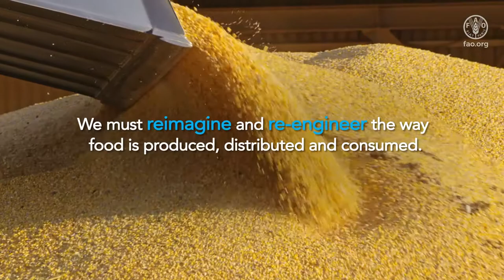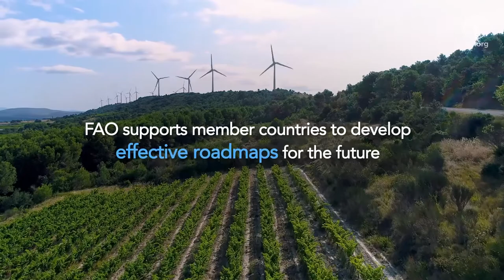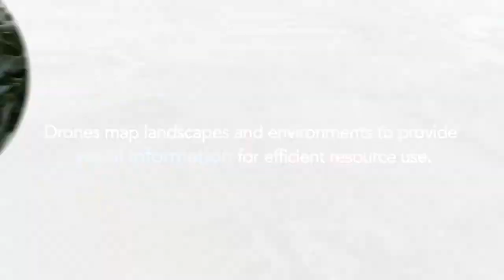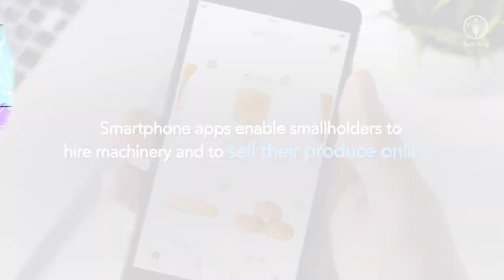FAO Regional Conference for Asia and the Pacific – 2020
With just a decade remaining to lift more than 350 million people out of hunger in the world’s most populous region, governments, civil society and the private sector will gather in virtual mode for the 35th Session of the FAO Regional Conference for Asia and the Pacific. Participants from some 46 countries are invited. As this promotional video explains, the delegates will consider a wide range of issues, including a movement for greater access and dissemination of the latest technologies and innovations in food and agriculture across the region.